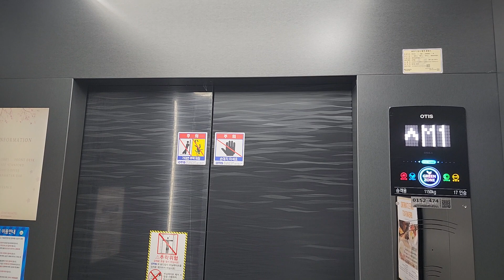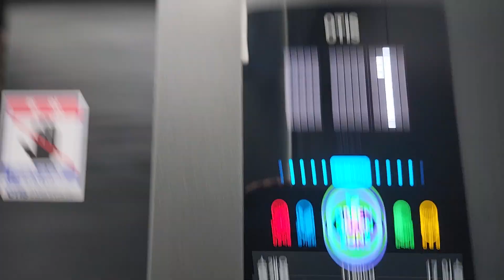(75th 플랫벨트) 서울특별시 중구 남대문로 84 (남대문로2가) 하이드파크(구.센터포인트명동) OTIS엘리베이터 탑사기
이 엘리베이터는 외부버튼이 특이합니다.

* 이 엘리베이터는 호텔전용이라 1,9층만 운행하며, 여기는 9층에 호텔직원이 있으니 탑사시 주의하십시오.